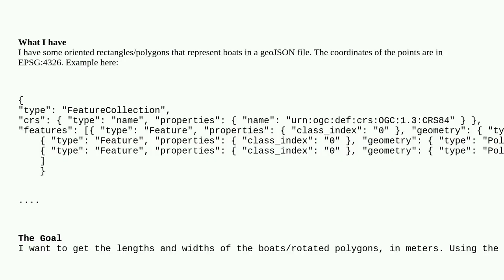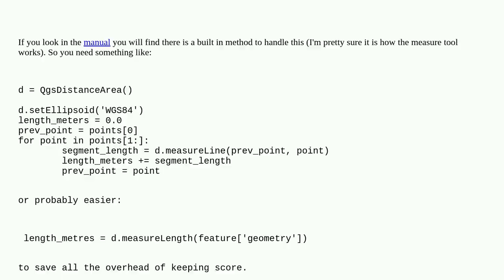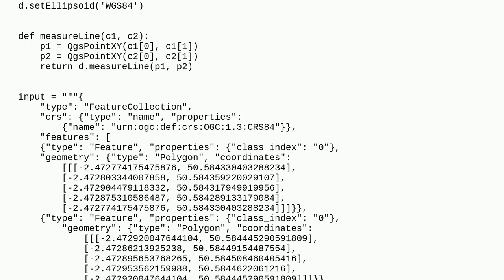Gis: Replicating Measure Line Tool Output programatically for rotated/oriented rectangles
Replicating Measure Line Tool Output programatically for rotated/oriented rectangles

A special thanks goes out to the community

  length pyqgis coordinate-system geojson qgis